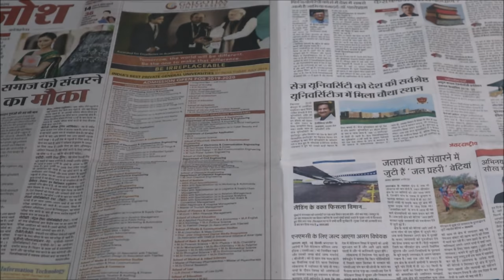पुदीना पाउडर बनाने के 3 जबरदस्त आसान तरीके-How to make Pudina Powder at Home-Homemade Pudina Powder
जाने,तीन तरीके बनाए बाज़ार से भी अच्छा पुदीना/मिंट पाउडर घर पर-How to make Mint/Pudina Powder at home